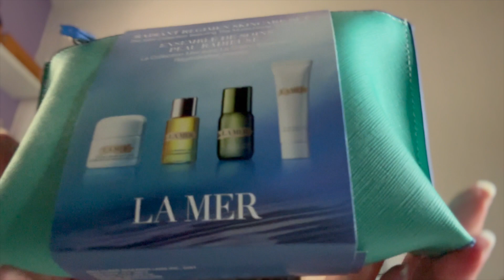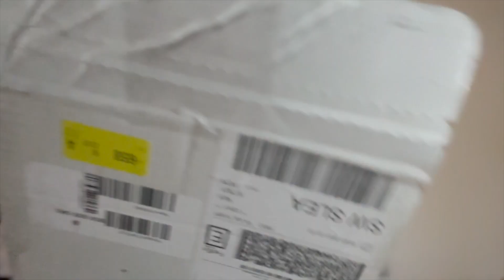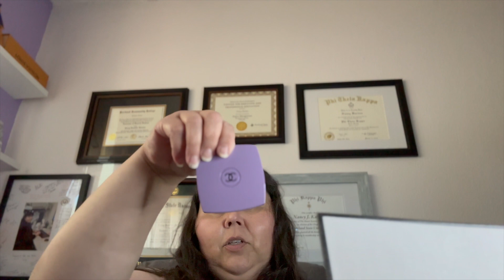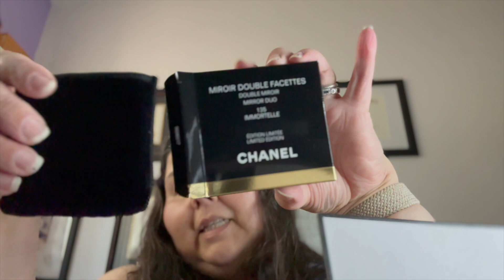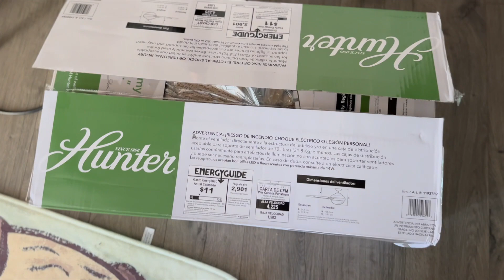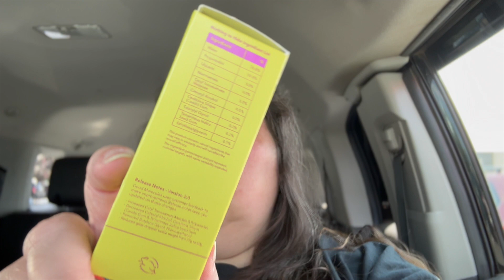July 2023 Vlog- Haircut, New bag, Chanel color codes/Nordies items and lounging around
Thanks for checking out my vlog. This month was super chill.
Spent a ton of time in the yard relaxing with the dogs. Picked up a couple of items from Chanel Color Codes and Nordies sale plus a beautiful new to me bag from @CalebSnell !